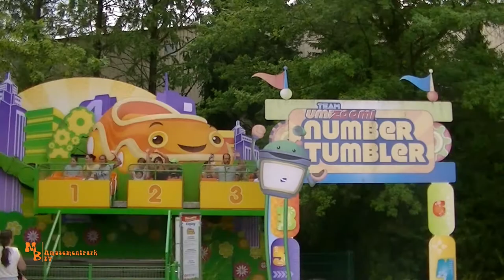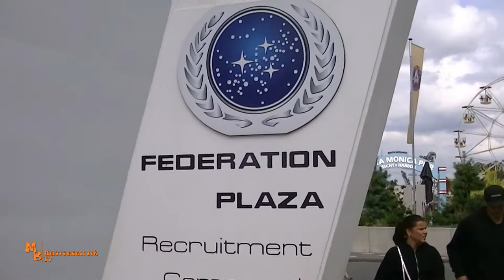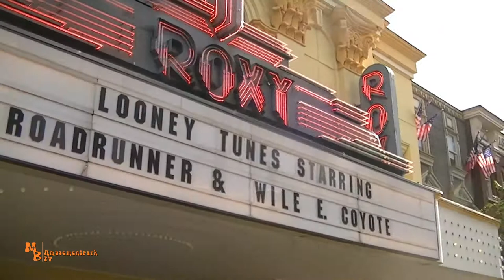Movie Park Germany 2019 / Impressionen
Mein Besuch im Movie Park Germany 2019. Leider noch ohne Area 51.